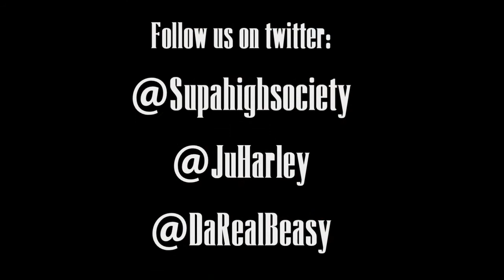SOLO FREESTYLE [Dir Hylyfe Films] OFFICIAL VIDEO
The official Solo Video Directed by Supa High Society very own Hylyfe films.Download our latest mixtape